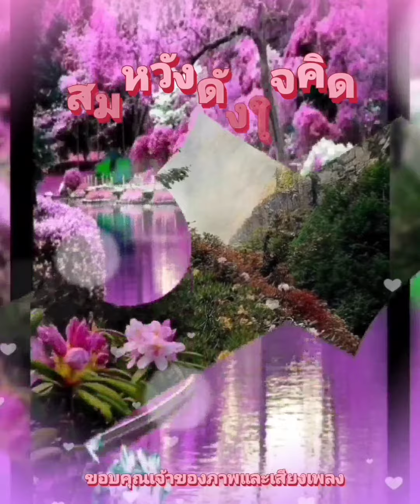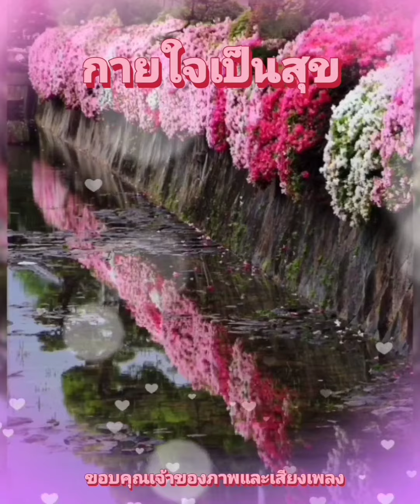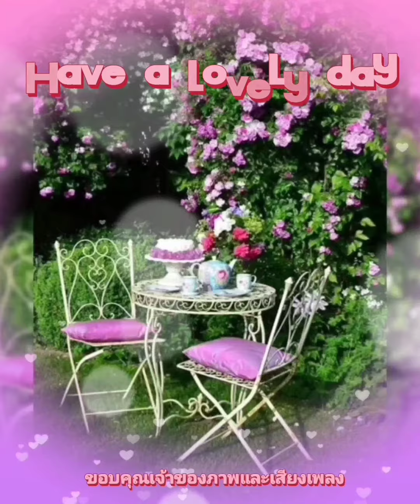สวัสดีวันอังคาร ** ดวงใจ ** สวลี ผกาพันธ์